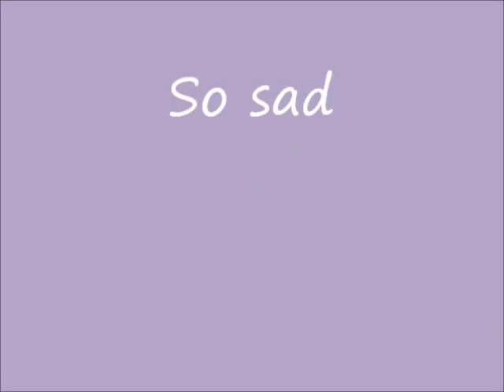Phoebe1&2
This pretty girl is Phoebe, a 6 year old DSH tiger/tabby. She had to be surrendered by her owner, and has been in the same home her whole life. We'd like to find her a new home as soon as possible. Can you imagine how scared and confused she must be now?  It is always harder on the ones that have come from a home they have known their whole life.  She is actually very sweet and loving with people, she just cannot get over the fact she has lost her family and is in this strange environment with all these other animals. I actually thought she was beginning to get better a few months ago, but she has actually gone backwards as you can see by her video.  The first part of the video was not too  long after she first arrived and the second half was taken today July 22, I just checked and she has been at the shelter for 6 months (since February).  So I am actually very worried about her well being.  Would someone please take mercy on this poor cat and adopt her?  I am sure she would be forever grateful